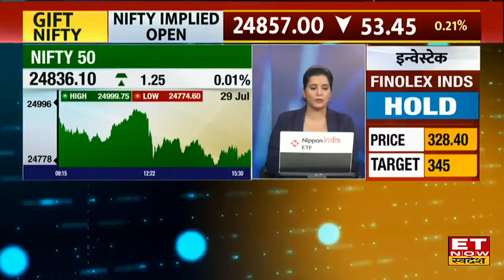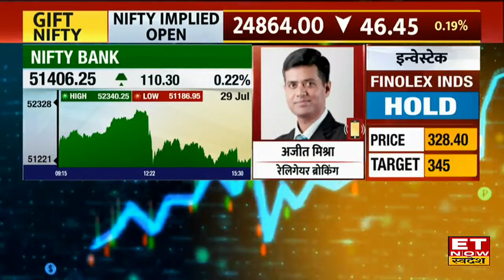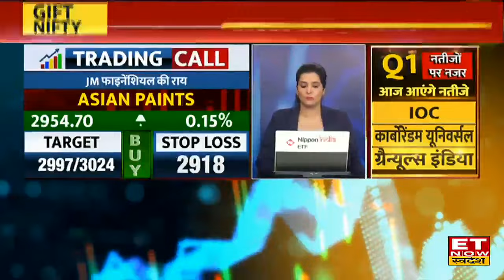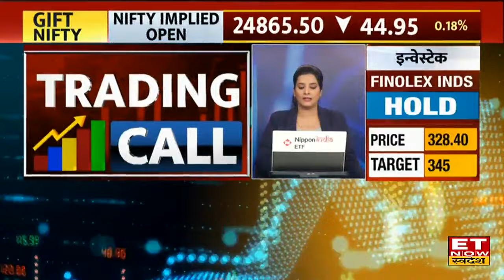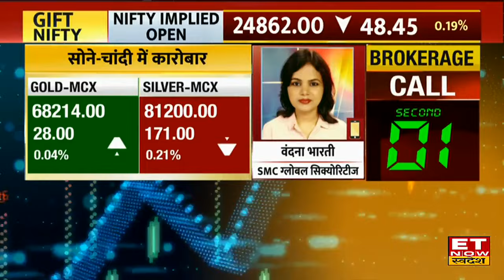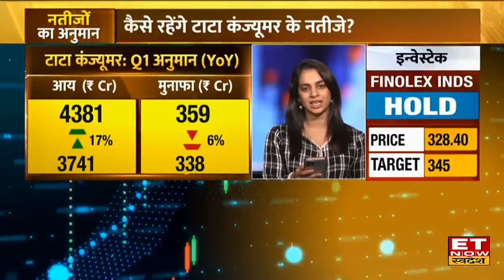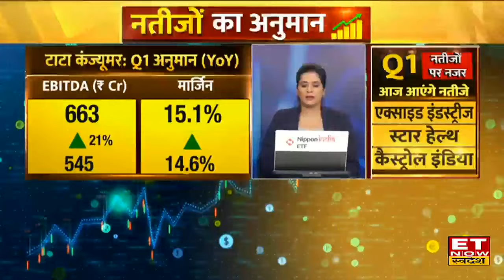Trading Tips: Bazaar में क्या रेंज में अटकेंगे Nifty-Nifty Bank, ट्रेड के लिए क्या हैं Top 5 Stocks?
हफ्ते के दूसरे कारोबारी सत्र के दिन Global Market से मिल रहे हैं सुस्त और मिले जुले संकेत,  FIIs DIIs के खरीदारी और बिकवाली के आंकड़ों के अनुसार, Weekly Expiry के दिन Nifty & Nifty Bank में रहेगा कैसा ट्रेड?